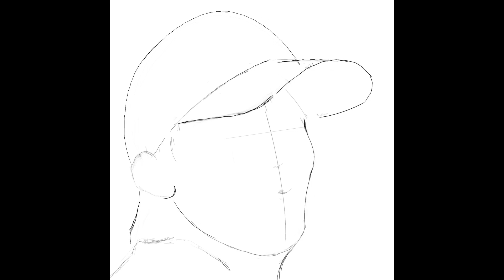Kumara Sangakkara | @srilankacricket | Art with Shyami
This is a Digital Painting of Cricket Legend Kumar Sangakkara. The famous Cricketer, Former Player and Captain of the Sri Lanka National Team. This Painting has drawn by using iPad Pro 12.9 with Apple Pencil 2. Using Procreate Digital Platform to Sketching and filling colours, That gives a naturalistic impression inspired by a realism. Artwork mainly finished by using properly selected Procreate art brushes, that helps to fill selective features properly. This Digital painting video, anyone can follow easily, so the Beginners able to improve their skills of Digital Painting very easily.